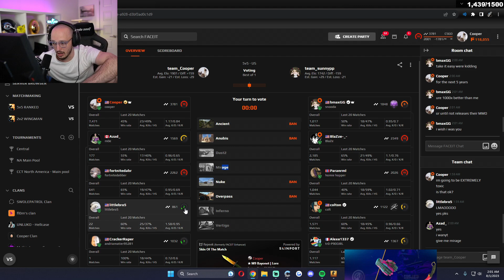The Worst Whiff In CS History